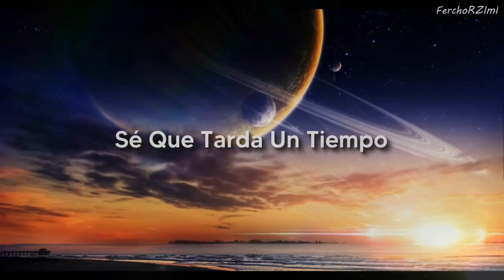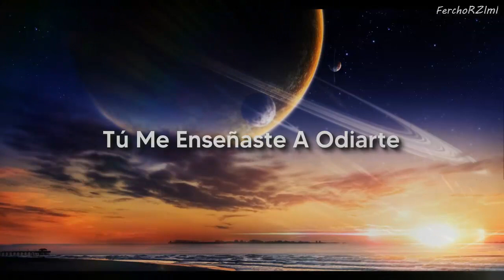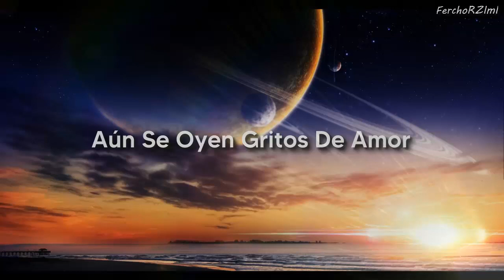Pablo Alborán - Saturno [Letra]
Letra:
Vuelves en cada sueño que tengo,
caigo de nuevo en tu red.
Sé que tarda un tiempo
curarme de ti, de una vez.

Tuve tantos momentos felices
que olvido lo triste que fue,
darte de mi alma,
lo que tú echaste a perder.

Yo no quería amarte,
tú me enseñaste a odiarte,
todos los besos que me imaginé
vuelven al lugar donde los vi crecer.

En Saturno viven los hijos que nunca tuvimos,
en Plutón aún se oyen gritos de amor.
En la Luna gritan a solas tu voz y mi voz
pidiendo perdón, cosa que nunca pudimos hacer peor.

Tienes la misma culpa que tengo,
aunque te cueste admitir
que sientes como siento,
la almohada no suele mentir.

Más información
Escucha música sin anuncios con YouTube Premium
Canción
Saturno
Artista
Pablo Alborán
Álbum
Prometo
Compositores
Pablo Alborán
WMG; Warner Chappell, LatinAutor - Warner Chappell, LatinAutorPerf, LatinAutor, Abramus Digital, ASCAP, UNIAO BRASILEIRA DE EDITORAS DE MUSICA - UBEM y 11 sociedades de derechos musicales